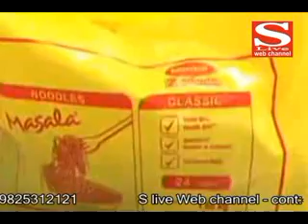05 06 2015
ગુજરાતમાં મેગી પર એક મહિનાનો પ્રતિબંધ મુકાયો
ઉંચાઈ અને વાળ વધારનારી ભ્રામક જાહેરાતો સામે પણ ગાળિયો કસાશે  - રામવિલાસ પાસવાન
આજે વિશ્વ પર્યાવરણ દિવસ – સ્પ્લેશ વોટર પાર્કમાં 100 વૃક્ષોનું રોપાણ કરાયું
મિલ્લતનગરના રહીશોઅ અને કોંગ્રેસે નવા સીમાંકનના મુદ્દે કર્યો વિરોધ